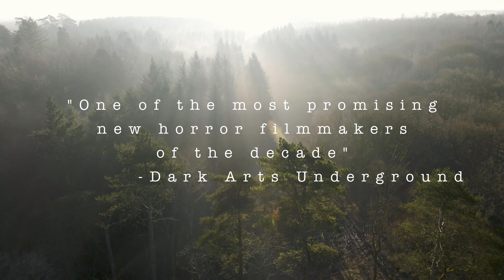Michael Malott's BED OF NAILS Movie New Trailer 10/31/2023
New trailer for the motion picture, Bed of Nails